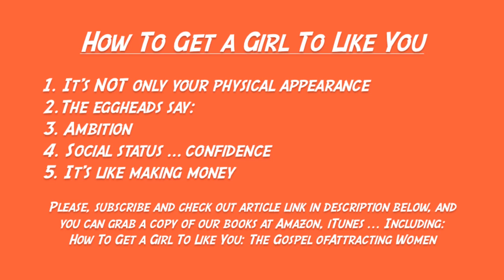How To Get a Girl To Like You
Did you know the eggheads scientist say research shows women look to these two characteristics about you, before your physical appearance when deciding how attractive you are? For more and to grab you free report

You can also grab Willis Combs books at Amazon, iTunes, BarnesandNoble.com, Audible.com, and more including How To Get a Girl To Like You: The Gospel of Attracting Women ... and in audio book: